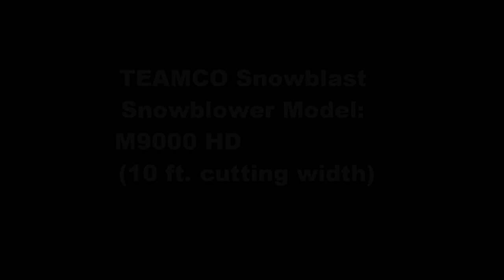TEAMCO Snowblast Snowblower M9000HD 10'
Snowblast Snowblower by TEAMCO INC. Dual Fan System with Helical Ribbon Augers incorporated into each fan, eliminating the need for cross augers. Equipped with a telescoping spout which can be used for either truck loading or free casting. All functions of the snowblower controlled by wireless remote. Contact TEAMCO INC at 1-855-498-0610.